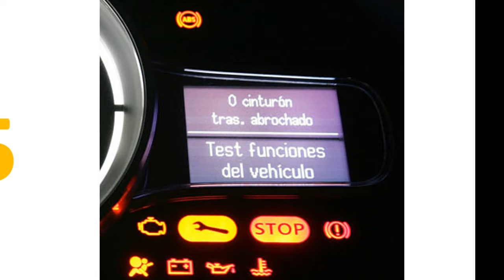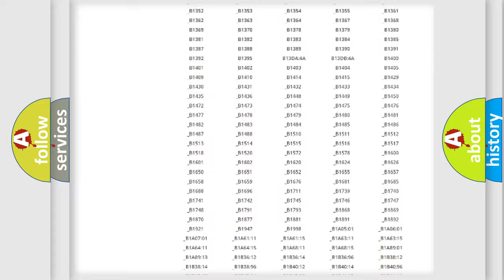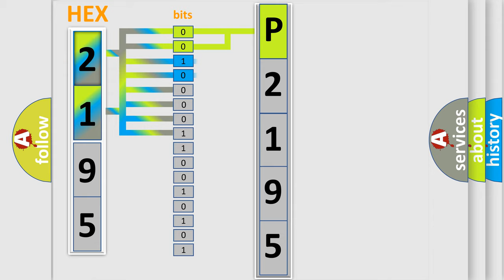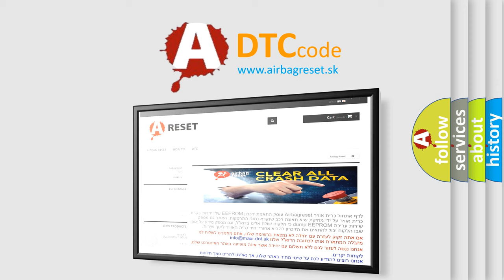DTC Saturn P2195 Short Explanation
Contents:
0:21 Basic DTC analysis according to OBD2 protocol standard.
1:48 Insight into programming
2:58 A diagnostically understandable description of the Diagnostic Trouble Code
3:05 Basic error definition

Make:
Saturn
Code:
P2195
Definition:
CSM (Column Switch Module) Resume or Up or Down Commands-Circuit Short To Ground
Cause:
Cruise Control Circuit Shorted To Ground